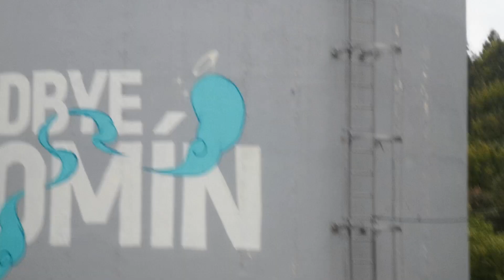JABLONEC NAD NISOU 24.9.2021 Teplárenský komín půjde 25.9.k zemi, lidi v okolí čeká evakuace.